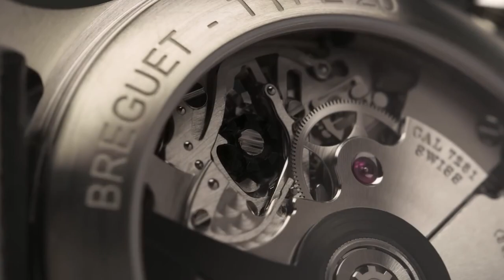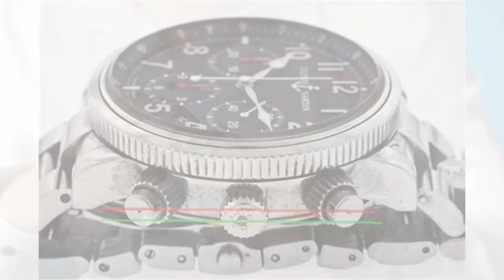外观辨高下 计时表躲坑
内行看门道，外行只认颜值，如果你真在乎机械表的内在价值，尤其是计时表，一定要学会区分集成计时机芯和模组计时机芯